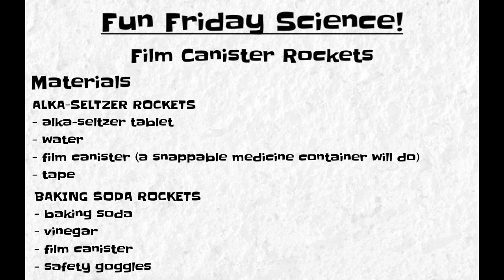Fun Friday With Mr. C - Film Canister Rockets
Hi everyone, and happy Friday to you all! Today we are launching some film canister rockets for Fun Friday. I know film canisters can be hard to come buy, so a medicine bottle with a safety lid will work in a pinch.

We will build two types of rockets today. Both work on pressure. The first type of rocket uses alka-seltzer and water. When mixed together, alka-seltzer and water produce carbon-dioxide. When the pressure within the film canister becomes too great, the canister will pop.

The second type of rocket also uses a build up of carbon dioxide, this time with a baking soda and vinegar reaction.

Safety note, please wear safety goggles while doing this experiment. The methods we show to slow the reaction down do work, however, how quickly the film canisters pop depend on a number of variables. It is always better to err on the side of caution.

Mr. C